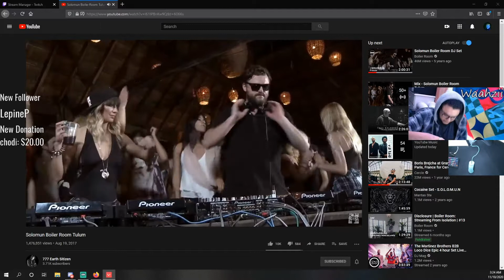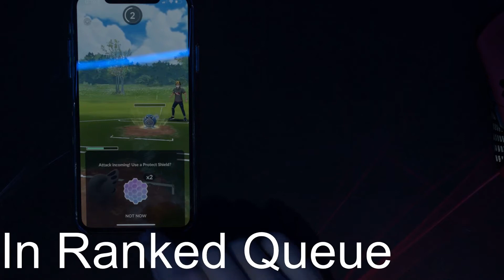MOST ABSURD THING EVER | 61sound | Valorant - Daily Highlights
= Social Media

[00:00] VALORANT Highlight #1: most absurd thing ever

[00:57] VALORANT Highlight #2: Ninja you need to chill bro, lmaooooooo

[01:54] VALORANT Highlight #3: Jason thanks his subscribers in a special way LUL

[01:59] VALORANT Highlight #4: "Quer cutucar o leao e nao ser mordido"

[02:17] VALORANT Highlight #5: GET DEAD BOI

[02:34] VALORANT Highlight #6: LATE NIGHT PEPEGA VALORANT AND POKEGO CHATS

[03:02] VALORANT Highlight #7: pannic bois

[03:14] VALORANT Highlight #8: brains off he said

[03:39] VALORANT Highlight #9: OMG HOLY $hit

[04:04] VALORANT Highlight #10: RAGE DO SECULO

[04:31] VALORANT Highlight #11: Sus

[04:54] VALORANT Highlight #12: WTF

[05:15] VALORANT Highlight #13: Hawk out

[06:03] VALORANT Highlight #14: 6 Can Clutch | ANKA CANZWOLF

[06:52] VALORANT Highlight #15: shotty

[07:20] VALORANT Highlight #16: :D

[07:35] VALORANT Highlight #17: Shut Up Dragonmar Sadge

[07:55] VALORANT Highlight #18: mini vac 3 kill sherrif

[08:20] VALORANT Highlight #19: fin

[09:05] VALORANT Highlight #20: k n e e s !